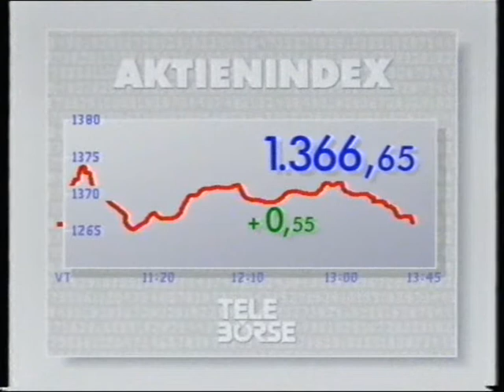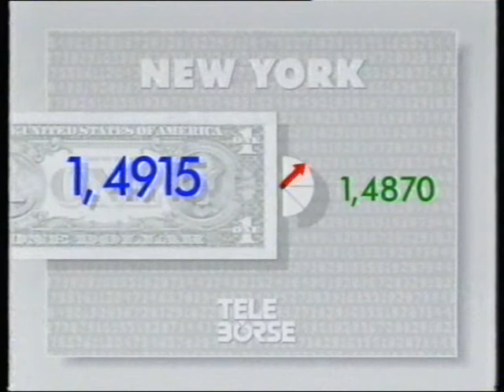SAT.1 BLICK - NACHRICHTEN , SPORT UND WETTER. MIT CHRISTIANE FEIST UND DIETER NICKLES.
SAT.1 BLICK - NACHRICHTEN , SPORT UND WETTER

SPRECHER : CHRISTIANE FEIST , DIETER NICKLES

SAT.1 SENDUNGEN UND SAT.1 PERSONAL :

RAIMUND BRICHTA , ...
ANSAGER :
HARALD SCHMIDT , ...

U.V.A.

HAUPTSEITE
BEGRÜSSUNG
NACHRICHTEN
- AKTUELL
- SAT.1 WETTER
- SAT.1 ARTIKEL
- SAT.1 PERSONAL
ZUR INFORMATION
IMPRESSUM
- KARTE
- SAT.1 SENDEBEGINN
- SAT.1 BLICK
- SAT.1 BINGO
- SAT.1 GLÜCKSRAD
- SAT.1 TELEWETTE
- MANN-O-MANN ( SAT.1 )
- SAT.1 SENDESCHLUSS
- SAT.1 TEXT
- ZUSATZ
- AKTUELLE UMFRAGE